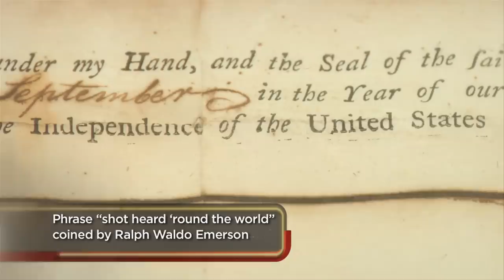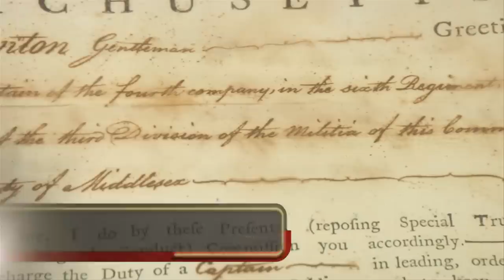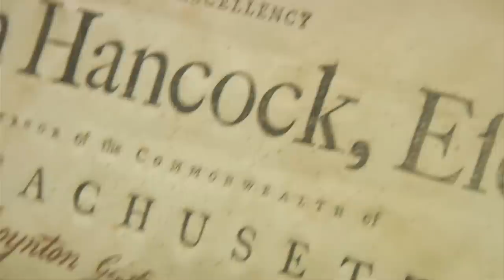Pawn Stars: REVOLUTIONARY DEAL for John Hancock Signature (Season 4)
Rick's been wanting a John Hancock signature in his shop, will he finally make a deal? See more in this scene from Season 4, Episode 18, "Honor Thy Father."